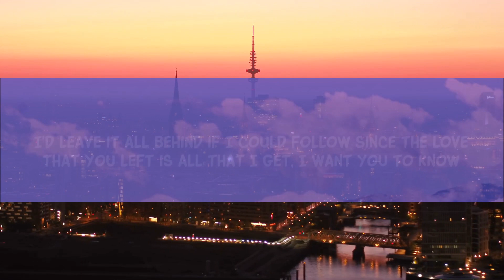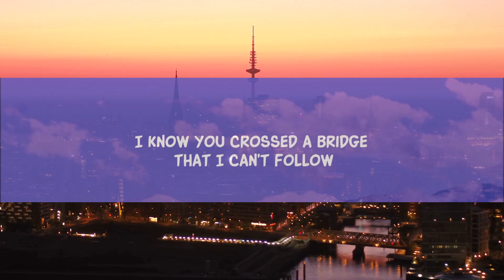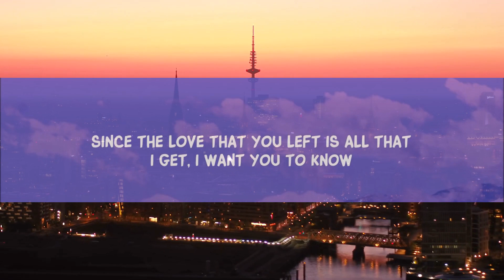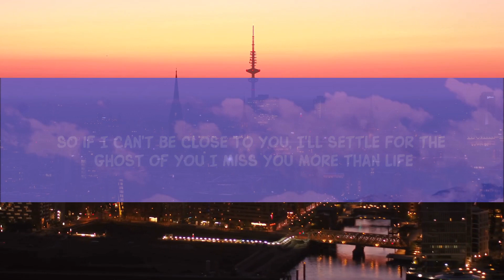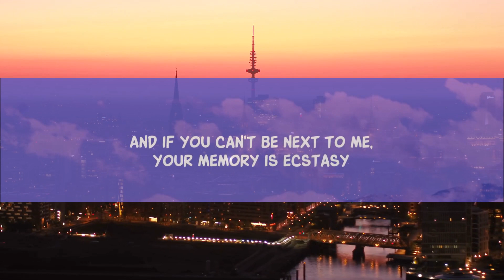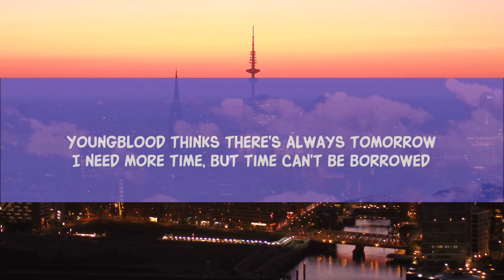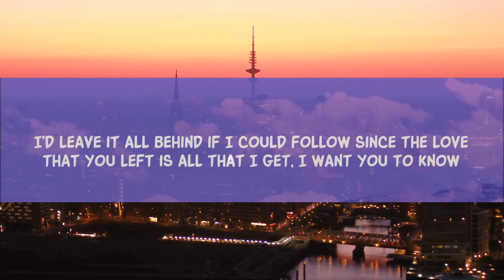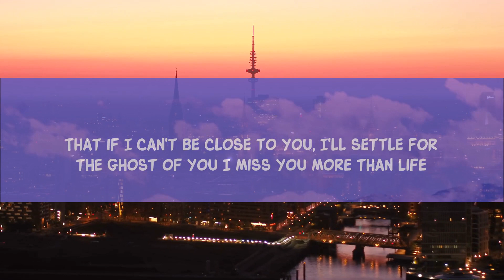Justin Bieber - Ghost (Slowed TikTok)(Lirieke) as ek nie naby jou kan wees nie |25min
I want you to know That if I can't be close to you justin bieber tiktok lyrics

 Woah-oh-oh-oh
Na-na-na

Lyric video for Ghost by Justin Bieber on Dan Music